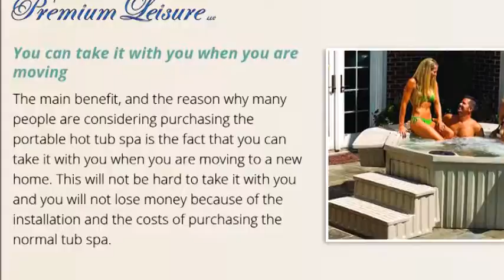Portable hot tub spas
People that are renting a home, know that they can’t do anything to the home or add anything without the consent of the homeowner. And, it can be hard to get that permission.

However, when you are going to purchase and install the portable hot tub spas, you will be able to use it without the permission of the homeowner. This is because this is portable and you are not making any changes to the home. Homeowners don’t have any problems with this type of tub, if you are maintaining it well and if you are making sure that the water in the tub doesn’t cause damage to the floor underneath the tub.